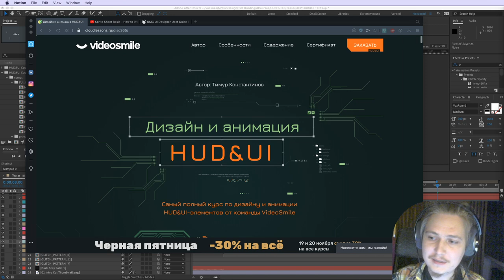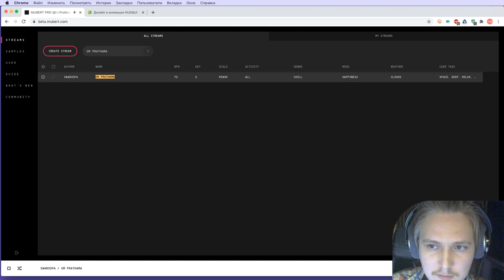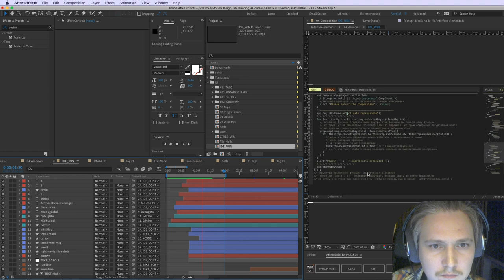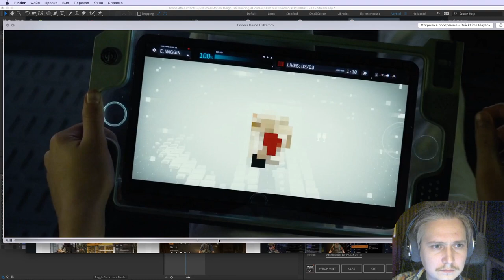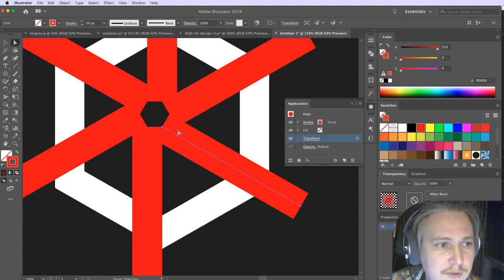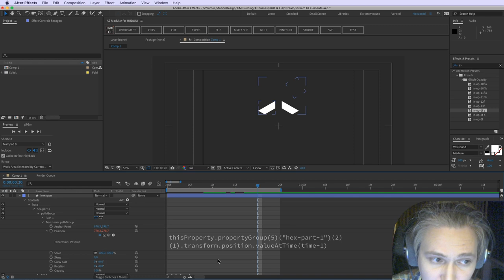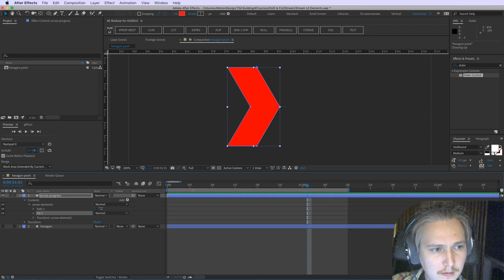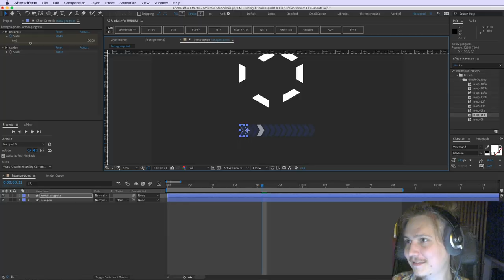Стрим: 🛑 «Применение HUD&UI» с Тимуром Константиновым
Эфир проведенный в vk группе Adobe After Effects от 20 ноября 2020 г.
В эфире:
1. Мы разговариваем о HUD&UI стилистики и актуальности её использования;
2. Рассказываю о моём новом курсе – Дизайн и анимация HUD&UI;
3. Бонусом делаем парочку элементов в данной стилистике;